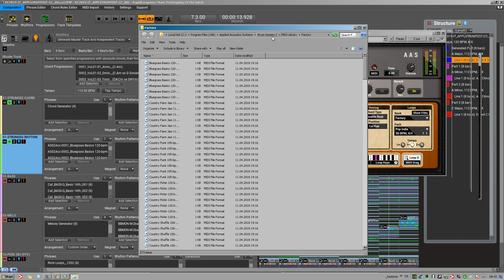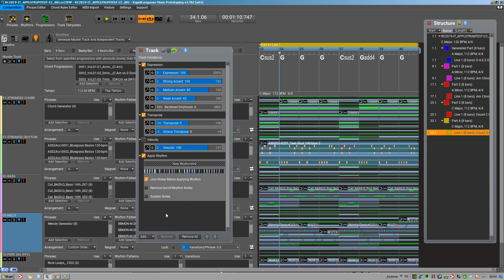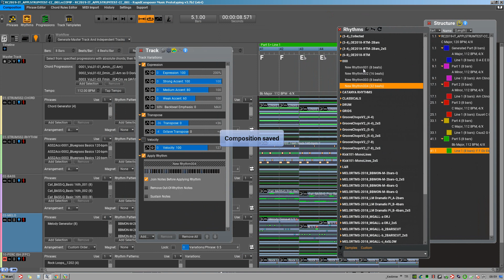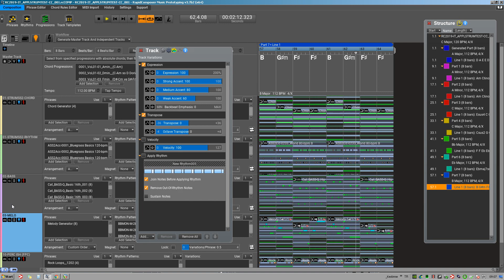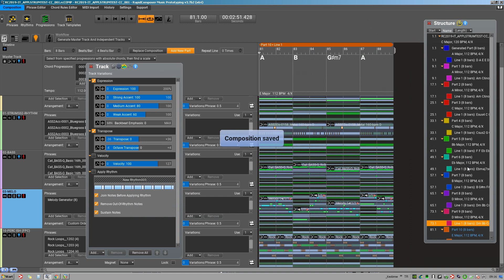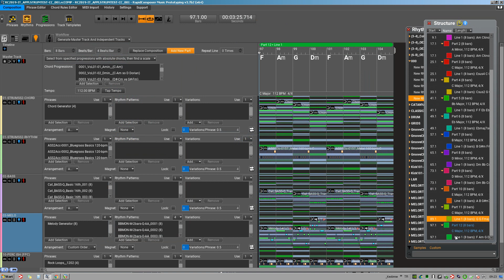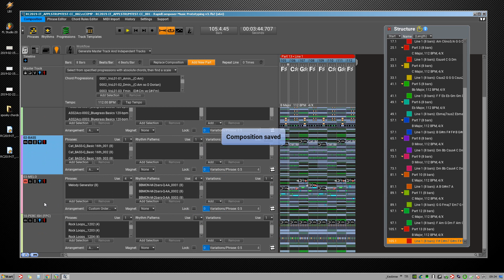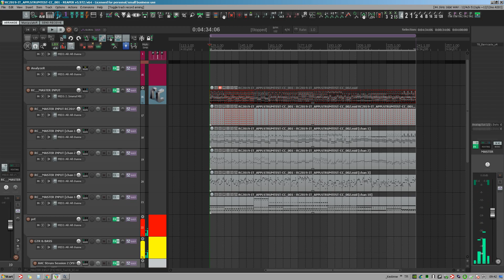RC 2019 IT CheapGems/QuickGrooves